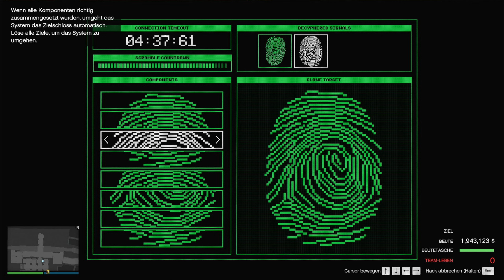Cayo Perico 5:30 Min!!! Solo Gold and Replay